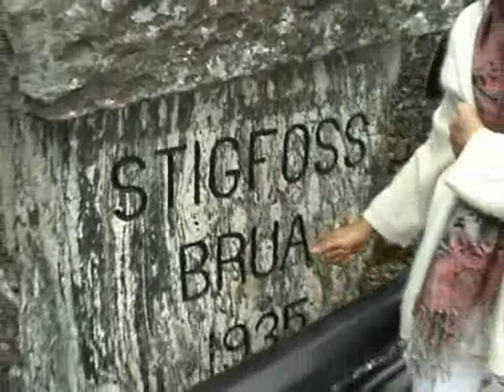TROLLSTIGEN, Romsdal, Norway, 28mins!! Platform view! Including Valldalen and Tafjord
THE MOST EXTREME DRIVING TOUR BY CAR !

When you come to top of Trollstigen, GO TO VIEW PLATFORMS!!!

My Wife sayd "YESSSSSSSSSSSSSSSSSS"  and "WOOOOOOOOOOOOAW" 382347 times...at least... :-)

MUST
SEEEEEEEEEEEEEEEE